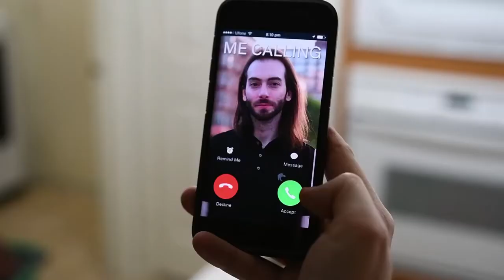What GREAT Nintendo Switch ft Wulff Den!!!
What GOOD Switch Games Are On OUR Nintendo Switches?! Bob Wulff from Wulff Den and I talk 6 GREAT Nintendo Switch Games worth checking out